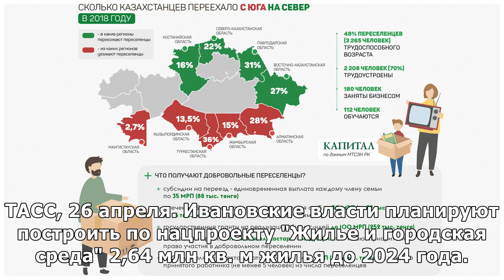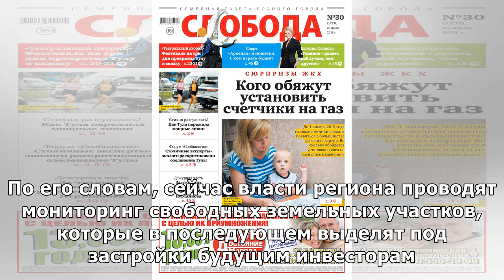Ивановские власти намерены построить 2,64 млн кв. м жилья до 2024 года